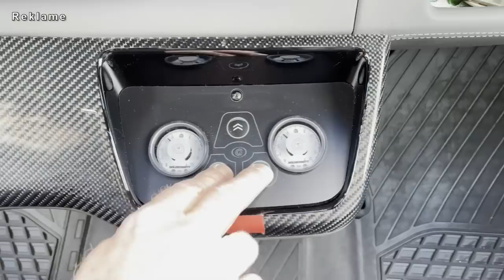Bester E-Bike Fahrradträger fürs Wohnmobil 🚴 Vollzeit-Camper im Sprinter 4x4 🔥 14 € Stellplatz NOK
Kommt mit zum Schiffe gucken an den NOK, Wohnmobilstellplatz / Wohnmobilhafen Schachtholm.
Fahrradtour am Nord-Ostsee-Kanal, Cube Compact Sport Hybrid 500, Einbau- Bedienungs- Anleitung   Video des Thule VeloSlide, bestes Fahrradträgersystem für die Wohnmobil Heckgarage, Fahrradträger für das Wohnmobil und unsere brandneue Aluminium Wäschespinne / Sat-Stativ für das Wohnmobil von Fritz Berger.

Vollzeit Leben im Hymer 4x4 ML-T 580 Allrad, teilintegriertes Wohnmobil, Vollzeit-Camper, Vollzeit-Vanlife mit VB-Airsuspension, Goldschmitt Zusatzluftfeder, BF Goodrich AT KO 2, Delta Klassik 18 Zoll Alu-Felgen, Kompressor-Kühlschrank, Dieselheizung, Chip-Tuning für das Wohnmobil, Lithium Batterie / Hymer Smart Batterie System, Thule Markise, Agutti Wohnmobil Sitze, Internet im Wohnmobil, Garagenausbau im Wohnmobil, Klimaanlage im Wohnmobil, Lightbar für das Wohnmobil, Wohnmobil unter 7 m, Mercedes Benz Werks-Allrad mit Untersetzungsgetriebe, Sprinter Oberaigner Allrad, Wohnmobil-Umbau, wie packe ich mein Wohnmobil ... Akku Staubsauger im Wohnmobil ja oder nein

Lasst es Euch gutgehen 😊😎

begleitet uns auf diesem Kanal: unsere Kastenwagen Wohnmobil Roomtour, Kastenwagen Wohnmobil Vorstellung, Wohnmobil Neuheiten, Camper Van Review, Kastenwagen Wohnmobil Tipps und Tricks, unsere Kastenwagen Wohnmobil Praxiserfahrungen, Touren mit Stellplatz / Campingplatz Vorstellungen, Camping 2022 und unser Leben im Kastenwagen Wohnmobil, Kastenwagen Wohnmobil Zubehör Grundausstattung.

wir sind Nora und Bertil, unterwegs in unserem 4x4 Camper Van. Schnell hier, schnell da, immer neugierig auf Neues.

bis bald

Nora & Bertil 😊😎